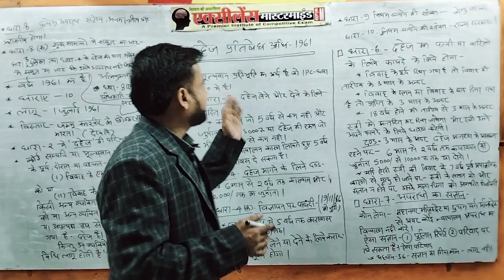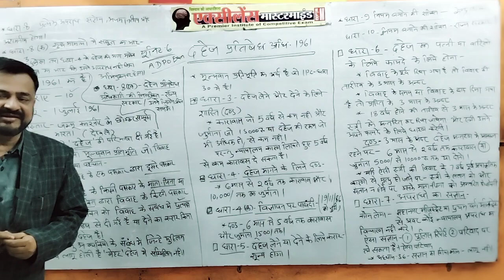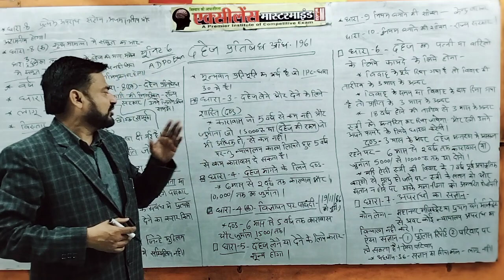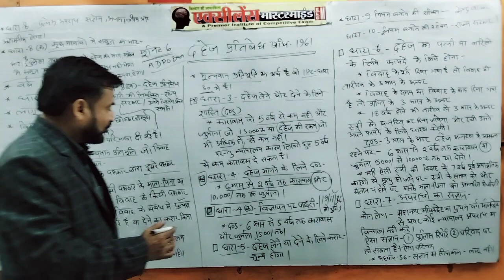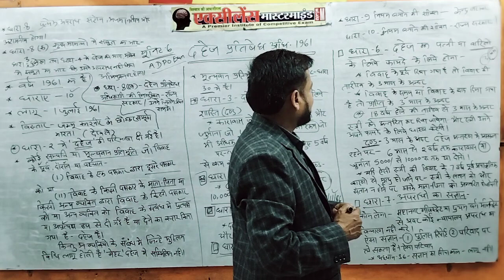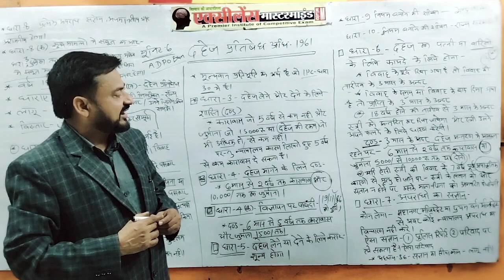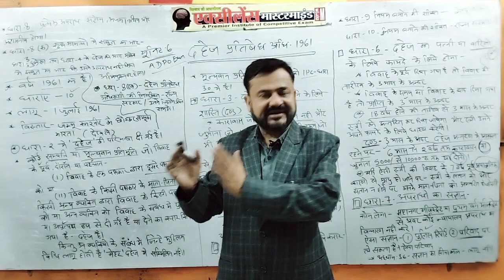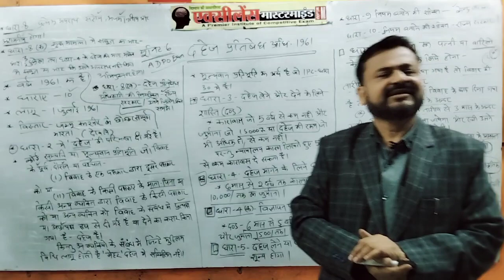📙mp adpo Exam2022 दहेज प्रतिषेध अधिनियम 1961, कंपलीट एक्ट 👍 saxenasir Rewa,mp 👍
📙 दहेज प्रतिषेध अधिनियम 1961 👍mp ADPO exam 2022 के लिए, कंपलीट एक्ट saxenasir rewa Rewa,📙